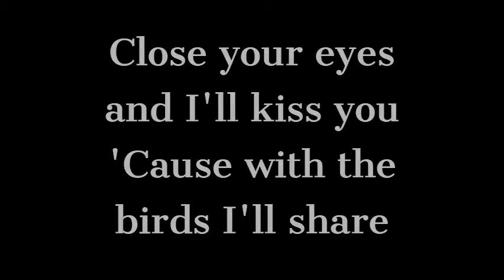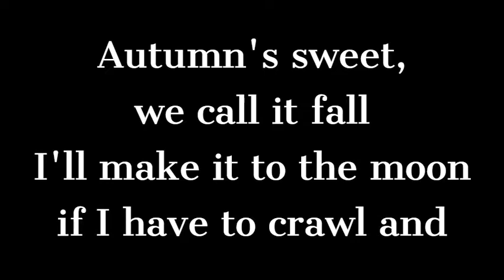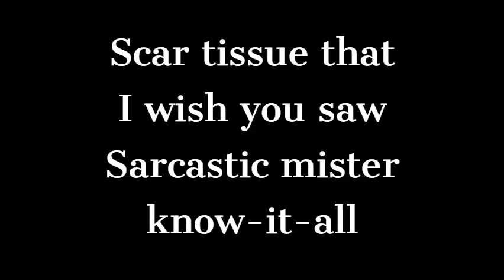Red Hot Chili Peppers: Scar Tissue (Lyrics)